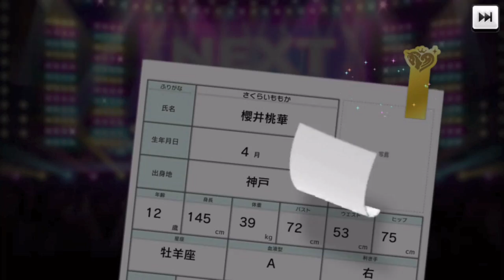CINDERELLA FESTIVAL GACHA PULLS ☆ [ICG:SS]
Here it is! The one, the ONLY gacha we have all been waiting for: CINDERELLA FESTIVAL!! I was incredibly nervous while pulling in the CinFest, but I think it all paid off in the end! I hope you enjoy! (: